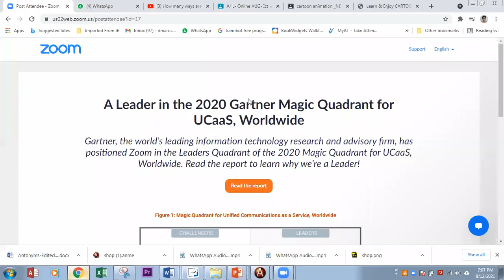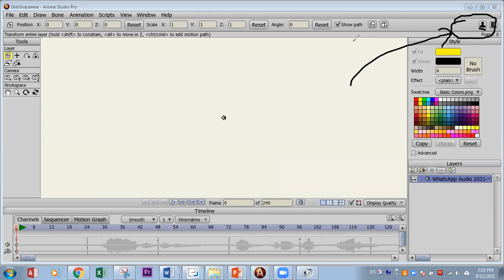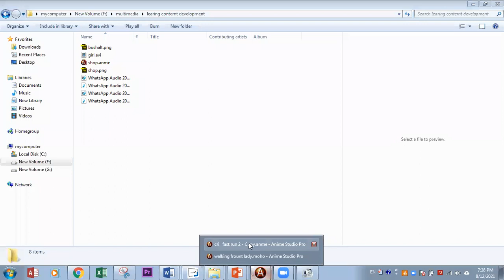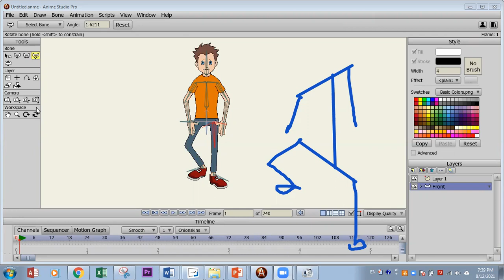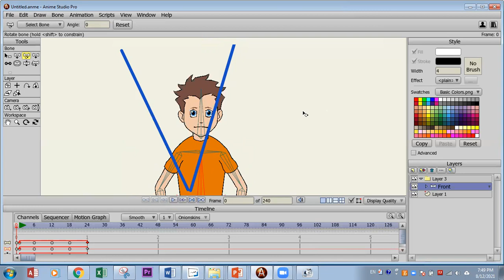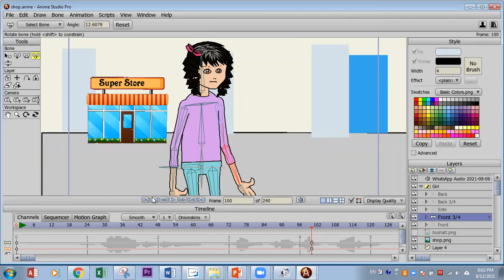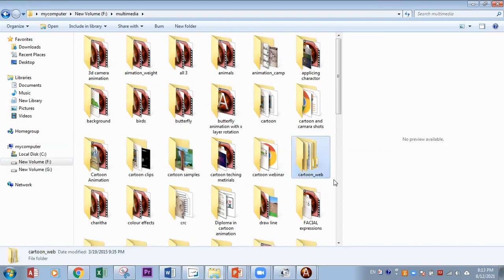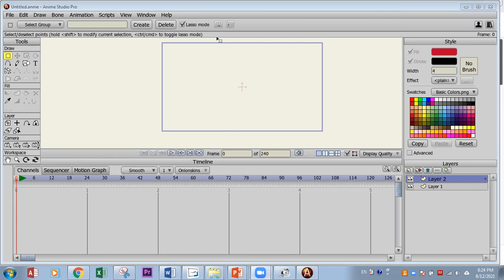Learning content development (day 6)